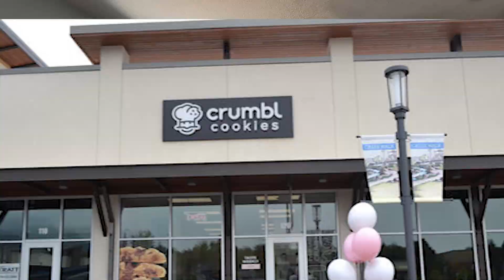Best Lakes Around Denver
Looking for a refreshing escape from the hustle and bustle of Denver? Look no further than the surrounding lakes! In this video, we take you on a tour of the best lakes near Denver, showcasing their natural beauty and various recreational activities. From fishing and boating to hiking and picnicking, there's something for everyone at these picturesque destinations. So pack your sunscreen, grab your fishing gear, and join us for a tour of the best lakes around Denver!

📲 I have people contacting me who are moving here to Denver Colorado and we ABSOLUTELY love it! Honestly if you are moving or relocating here to Denver or the Front Range, I can make that transition so much easier on you!!